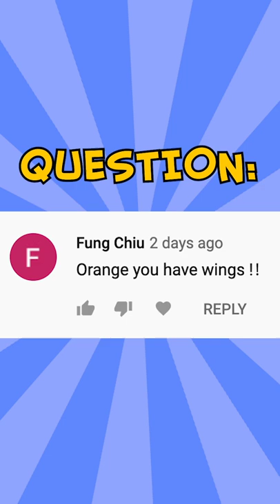Annoying Orange Has Wings